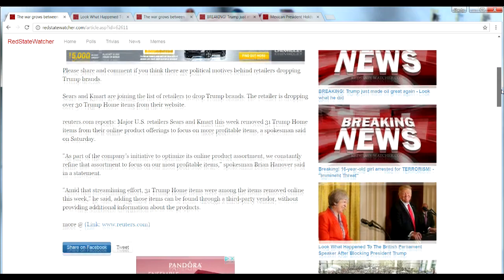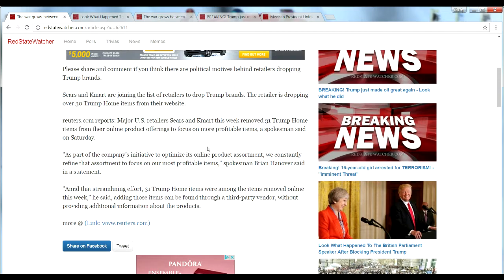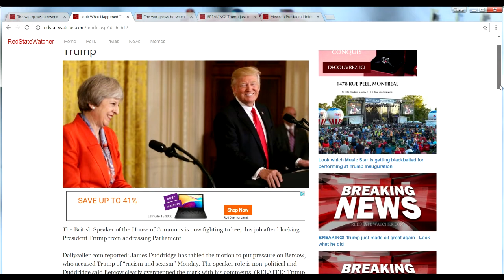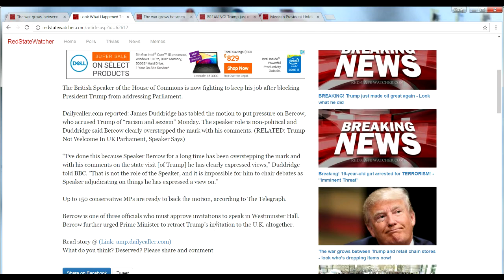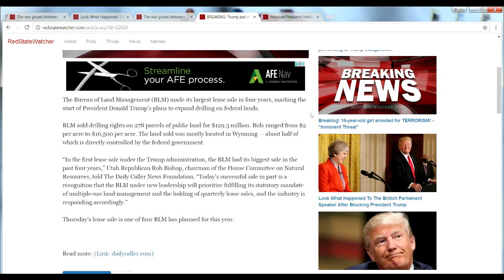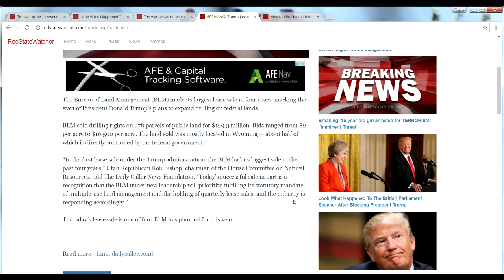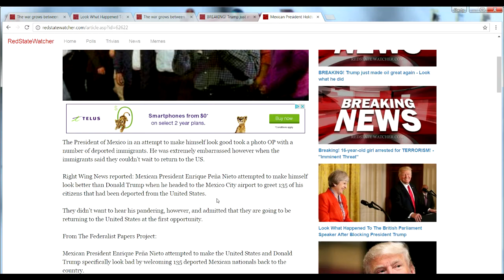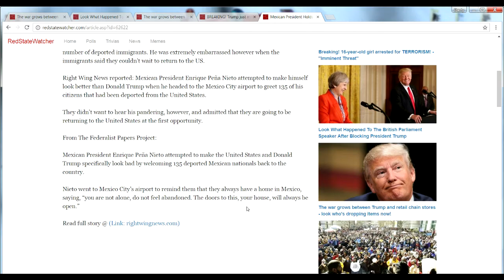Mexican President Holds Photo-Op With Deported Illegals After Trump's Order and It Back Fired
BREAKING! Trump just made oil great again - Look what he did

The war grows between Trump and retail chain stores - look who's dropping items now!

Look What Happened To The British Parliament Speaker After Blocking President Trump